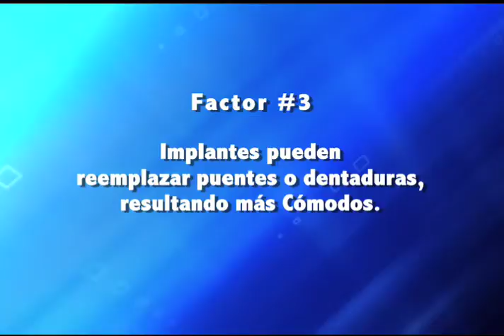Dental Infomercial - Spanish - Part 3 of 6